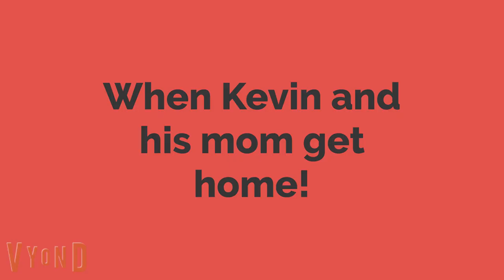Kevin gets EXPELLED!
After another bad situation with Seth, Ms. Jill and Principal Herbin finally had enough, and decided to expel Kevin from Akins High School!!! It's inspired by CooperCollinsTheGamerAndAnimator100 of Rachel gets EXPELLED!!!